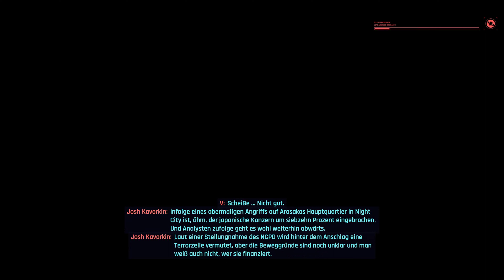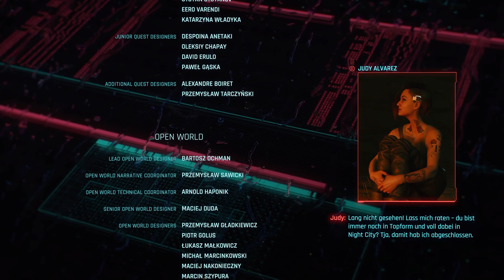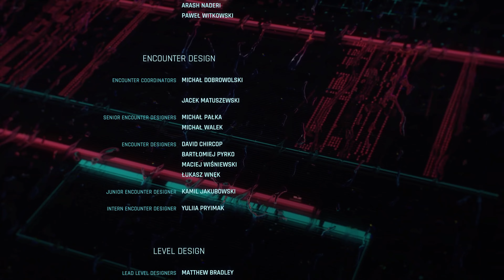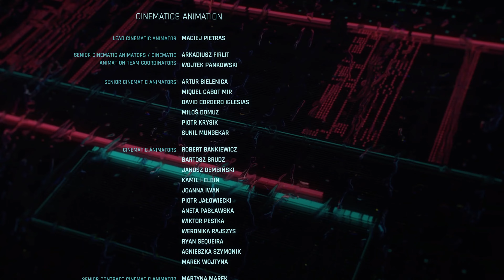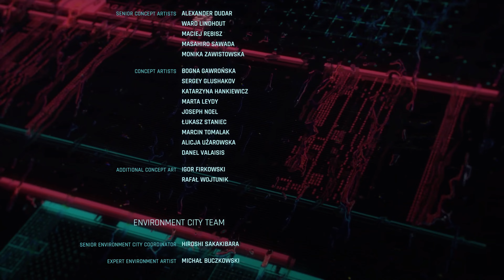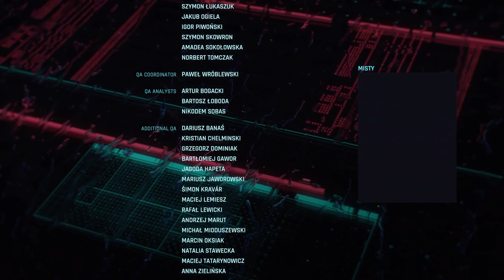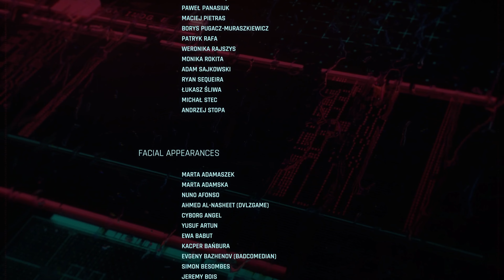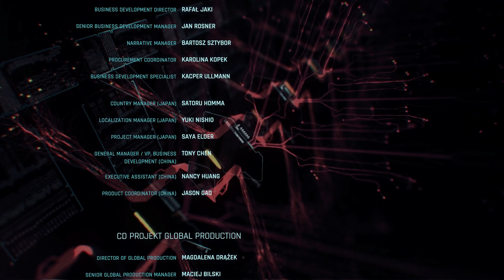Cyberpunk 2077 - Epilog 2 - Panam - HM 31 - 33 - All Along the Watchtower - alternatives Ende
Cyberpunk 2077 ist ein Open-World-Action-Adventure, das in Night City spielt – einer Megalopolis, deren Bewohner von Macht, Glamour und Körpermodifikationen besessen sind. Ich schlüpfe in die Rolle von V wie Avoram, einer gesetzlosen Söldnerin auf der Suche nach einem einzigartigen Implantat – dem Schlüssel zur Unsterblichkeit. Ich entdecke eine riesige Stadt, in der deine Entscheidungen alles verändern werden.

Ich glaube, ich brauche ein Traumateam.
Have fun euer Avoram

-- Erklärung --

Ich habe versucht, die Missionen in eine Reihenfolge zu bringen, wenn es eine zusammenhängende Story ergibt. Romanzen sind von mir gekennzeichnet und haben immer die Nebenmissionsnummer im Titel. Meine Videos orientieren sich der Struktur aus der Lösungshilfe, die ich hier verlinkt habe.

Folgende Kürzel habe ich verwendet:

HM = Hauptmission
NM = Nebenmission
A = Aufträge
CA = Cyberpsycho-Attacken
ND = NCPD Delikte

-- Lösungshilfe --
Buch:
Cyberpunk 2077 - Das offizielle Buch Broschiert – 10. Dezember 2020
von Piggyback

-- Anbieter --
Cyberpunk 2077 ist von CD Project Red und hier erhältlich

-- Händler --
Amazon